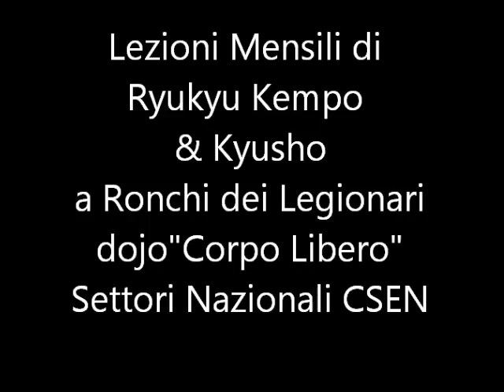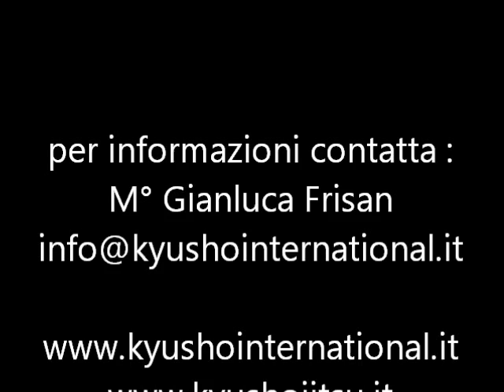Ryukyu Kempo & Kyusho Appuntamenti Mensili